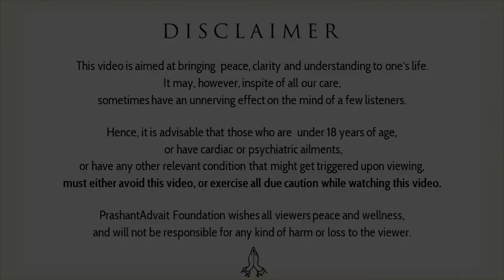How to judge rightly? || Acharya Prashant (2018)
Video Information:
Month of Awakening, 27.7.18, Mount Abu, India

Context:
~ Is judging people good or bad?
~ How is judgement related to spirituality?
~ How to take right decisions in one's life?
~ What is meant by judging righteously?